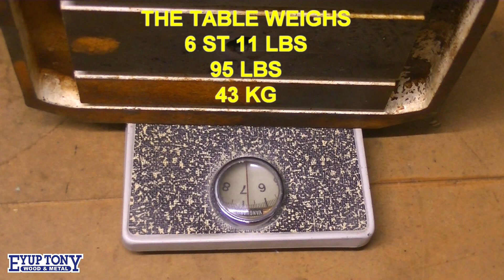HEAVY LIFTING FAIL - OUTTAKES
Attempting to lift my pillar drill table back on after a workshop relocation.    Plus some Bloopers and Outtakes.    These clips are part of unseen footage from this video.     Standing My 1/2 TON Drill Press Back Upright